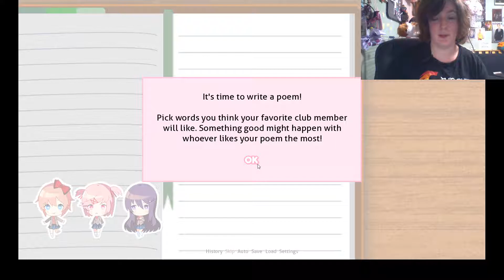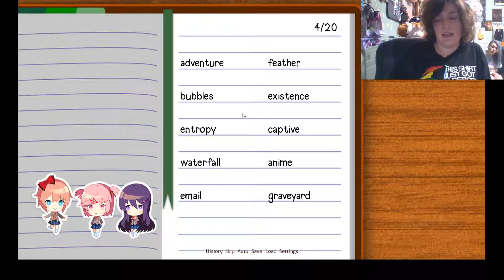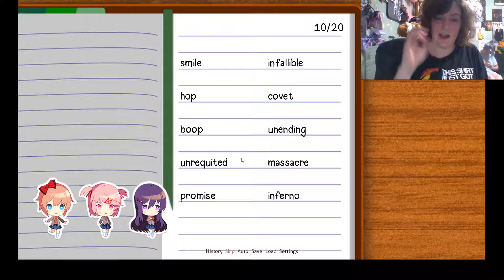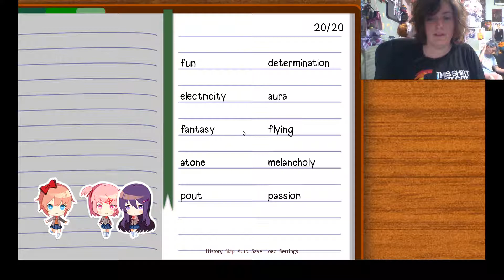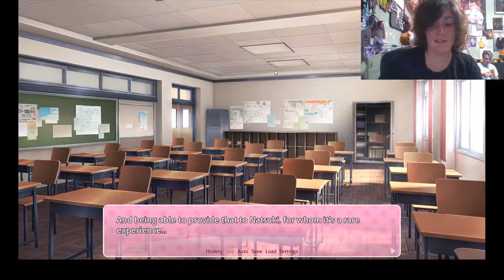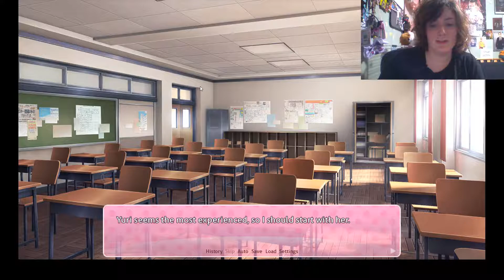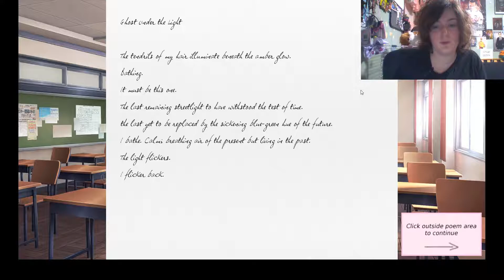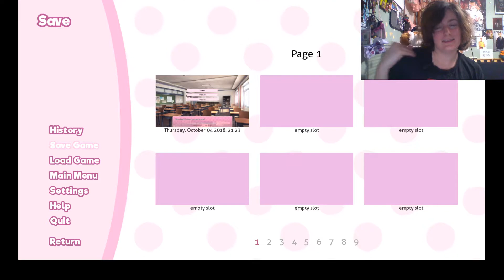Welcome to Doki Doki Literature Club~ Part 1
It's been a while but here we go! I've been avoiding this game for some time because I wanted to have a free perspective on it! This is the cute but controversial Doki Doki Literature Club!

If you enjoy this, please support me!